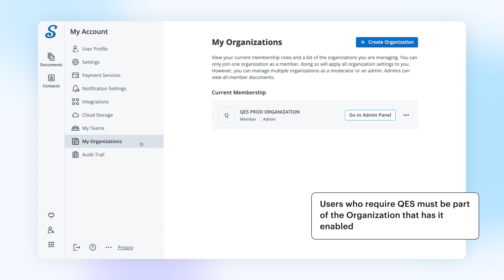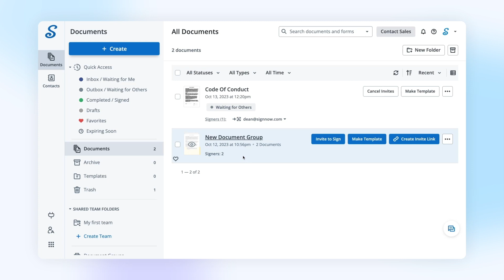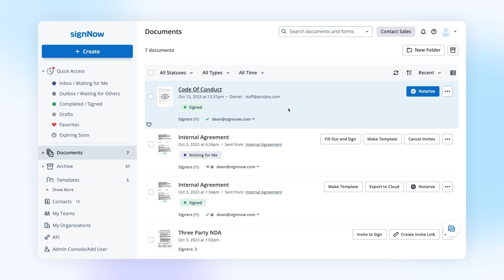How to Use Qualified Electronic Signatures in SignNow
Elevate your eSignature workflows with SignNow Qualified Electronic Signatures. Qualified Electronic Signatures enable SignNow users to collect eSignatures in the most secure format available.

🔵 Find everything you need to know about the latest eSignature trends

🔵 Go beyond eSignatures. ​​Supercharge your signNow experience with the airSlate Business Cloud